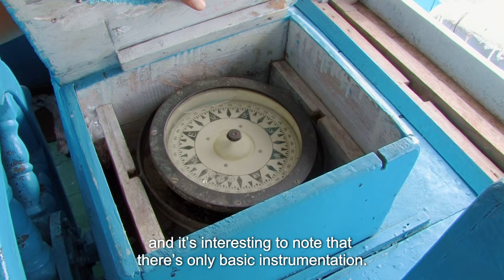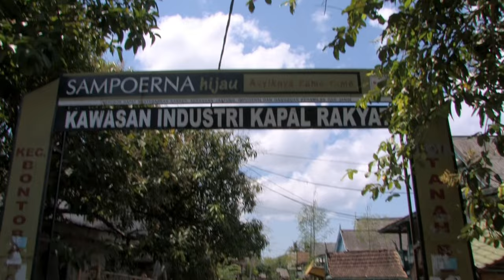Discover the BUGIS of Indonesia, Amazing Wooden Boat Builders!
The Bugis Tribe is from Sulawesi, third largest island in Indonesia. They are the original Boogey men, famous for the boats they build and sail. In the 15th century the Europeans tried to intervene in the lucrative spice trade and soon discovered the Bugis to be fierce warriors. The Bugis have since maintained their authority throughout the Indian Ocean and beyond as sailors, traders, fishermen, and pirates. In this episode I spend time with them to experience their culture and traditions.

_CHAPTERS_
0:00 INTRO TRADITIONAL HOUSE in Makassar
1:15 PAOTERE PORT in Makassar
2:18 BOAT TRANSPORTING BAWANG MERAH SHALLOT in Makassar Paotere Port
4:19 ICED CASSAVA STREET FOOD in Makassar Paotere Port
5:02 ROAD TRIP in South Sulawesi Coast
5:24 CHILDREN RIDING COWS in South Sulawesi
5:42 SALTWORKS of Djene Ponto
6:15 MEETING SAMIN in Djene Ponto Saltworks
8:00 DELICIOUS GOGOS in South Sulawesi Coast
8:33 SEAWEED CULTIVATION in South Sulawesi Coast
10:06 COW STANDING ON SIDE of Tana Beru Street
10:11 PINISI SAILING BOAT MODEL in Tana Beru Street
10:51 MEETING MAKER OF PINISI SAILING BOAT MODELS in Tana Beru House
11:37 PINISI SAILING BOAT MODEL in Downtown Tana Beru
11:59 CHILDREN PLAYING ON DUGOUT CANOES in Tana Beru Beach
12:15 PRAHU WOODEN BOAT BUILDING BY HAND (without plans) in Tana Beru Beach
13:19 CHILDREN CARRYING WOOD in Tana Beru Beach
14:12 BEST SAMBAL in Tana Beru
14:49 HUGE WOODEN BOAT built by hand in Tana Beru Beach
17:23 GOAT OFFERING for big boat in Tana Beru Beach
17:55 TRAILER FOR BANDA ISLANDS (The nut that changed the world)

Director / Producer: Mario Gianni
Host / Producer: Joseph Jacobs
Editor / Story Producer: Jacopo Francia
Produced by Filmservice